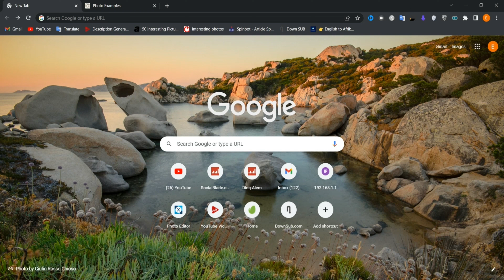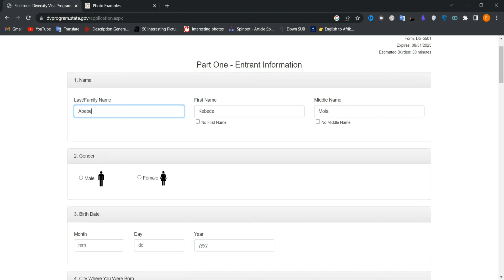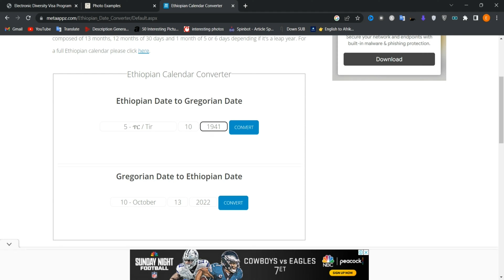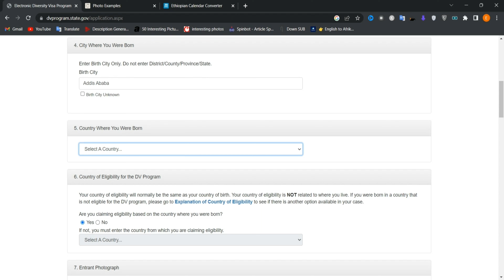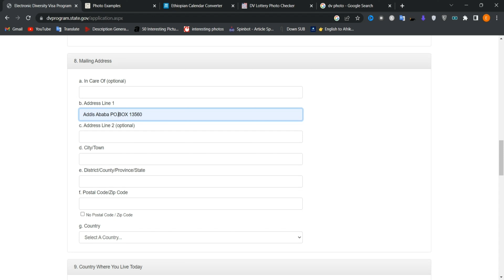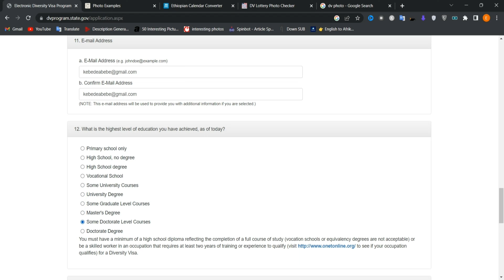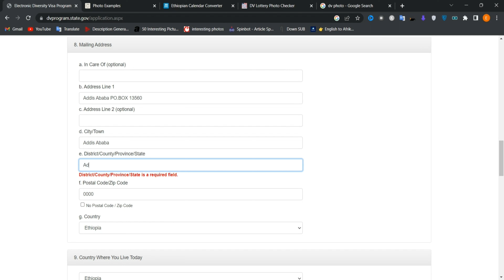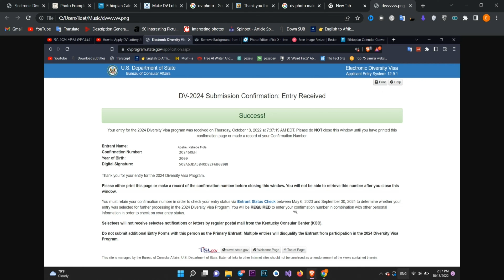ዲቪ 2024 ትክክለኛ አሞላል | How to Apply DV Lottery 2024 Application | dv lottery 2024 registration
The DOS normally notifies more than 100,000+ applicants that they have been selected through the DV Lottery Program. However, only 55,000 "green cards" are available annually. The green cards based upon the DV-2024 Lottery Program will be issued between October 1, 2023 and September 30, 2024. However, because more individuals will be registered than there are immigrant visas available, a registered applicant who wishes to receive his/her immigrant visa must be prepared to act quickly after being notified, especially if he/she is assigned a favorable lottery number in the random selection process. The DOS emphasized that random selection in the lottery process does NOT guarantee that an applicant will receive a "green card."